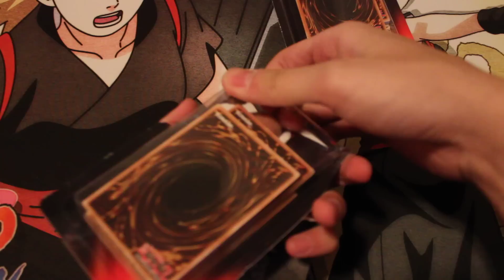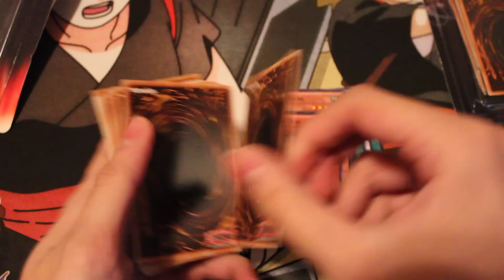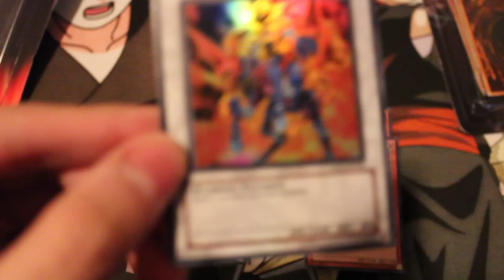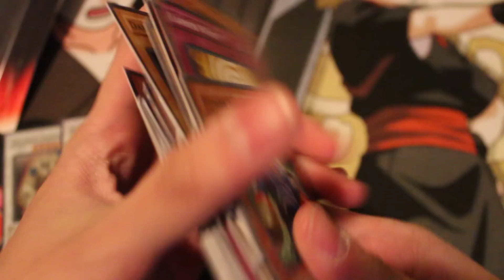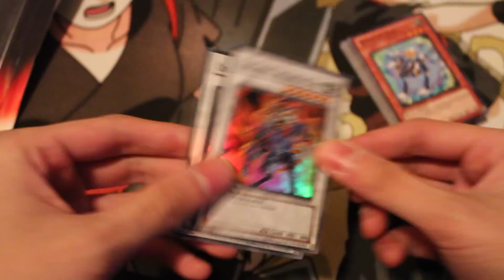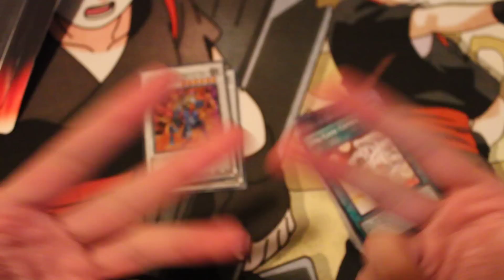Random 20 Card Pack Opening! 3/15/12